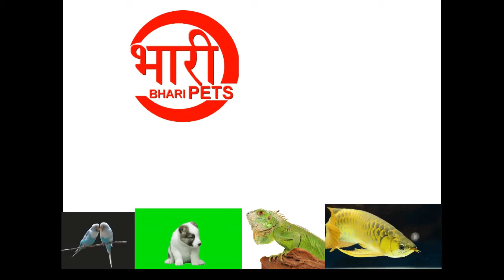Adult German Shepherd Female Proven Available || BPSA015 || Bhari Pets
Adult German Shepherd Female Proven Available || Bhari Pets ||

Its a video by Bhari Pets we are supplier and breeder for all over India We provide all type of Birds, Animals, Reptiles and Fish.
Explore Animal library of pet content for cute videos, pet health articles, our dog and cat breed selectors and much more

A one stop shop for Air Conditioned Boarding, Swimming, Grooming, Agility Training, Pay and Bathe as well as cremation for your pets.

Get the best pet supplies online and in store! PetSmart offers quality products and accessories for a healthier, happier pet.

providing the best quality services in the small animal segment with a team of experienced and qualified professionals.

Bhari Pets
Barshi, Solhapur, Maharashtra, India